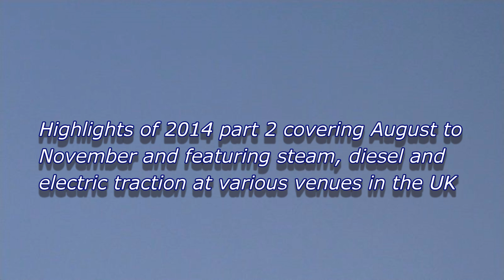Review of 2014 part 2 16-01-15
Finally here is part 2 of my 2014 review taking us from August to November. Best watched in 1080p.

All the details are on the clips this time so if you want any further detail, just let me know.

Thanks to all subscribers who have viewed and enjoyed part 1, and I hope you enjoy this part too!

My apologies for the glitches in text and transitions at the MPV and 60009 in particular. My desktop crashed a couple of times during editing and although I tried to retrieve the clips, transitions and text, I missed some bits but hopefully it won't spoil your viewing.

Cheers
Ken